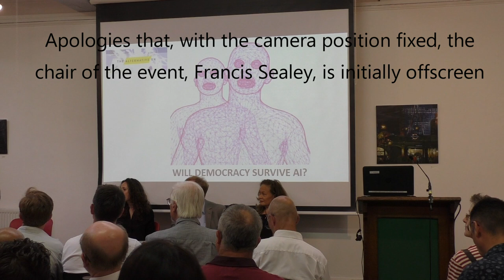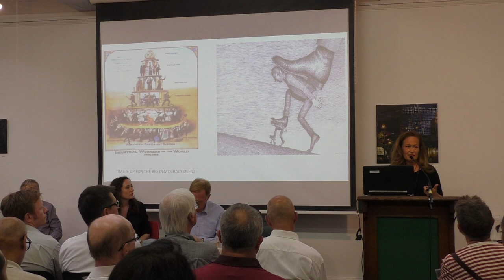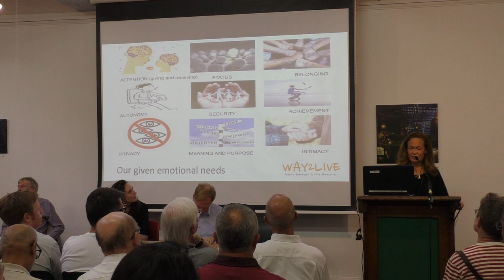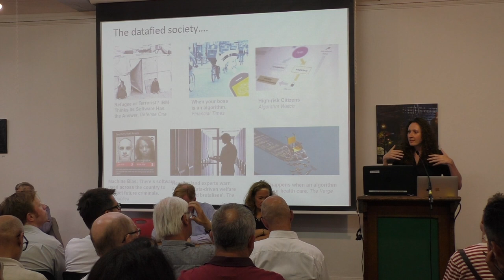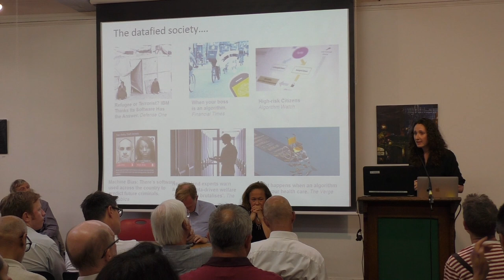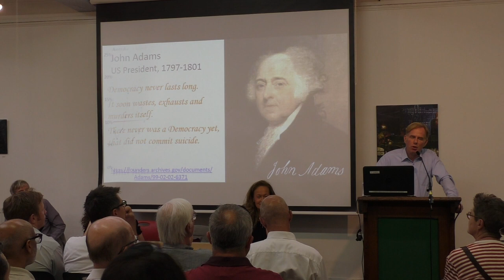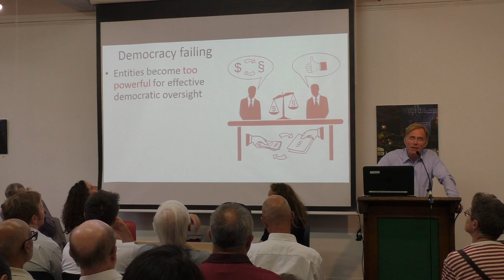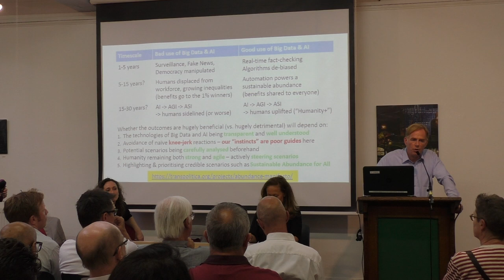Will Democracy Survive The Age Of Big Data & Artificial Intelligence?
Will the age of big data and artificial intelligence mean the demise of democracy, with collective human decision-making being displaced by the algorithms of big data and artificial intelligence?

The role of information in society has increased dramatically over the last century. In the fields of culture, economics, and politics, decisions tend at present to involve a mix of automated algorithms and human judgement. As algorithms become more powerful, and as machine learning gathers more data from every walk of life, will human supervision become viewed as inefficient, burdensome, unreliable, and antiquated? Will organisations that pay attention to ethical review boards be outpaced and outgunned by those that give algorithms more autonomy? Will political decisions become governed, not by actual votes of the electorate, but by calculations made by artificial intelligence purportedly on behalf of the electorate? And if so, should we welcome these developments? Is it right that data will supersede democracy?

Alternatively, how could we prevent our extraordinary information carnival from pushing humans out of the decision-making loop? How can we ensure that appropriate human ethical principles are respected?

In this event, organised jointly by GlobalNet21, London Futurists, and Conway Hall Ethical Society, three speakers made opening presentations and then responded to questions and comments from the audience.

The event was chaired by Francis Sealey of GlobalNet21. The panellists were: Indra Adnan, Co-initiator of The Alternative UK political platform; Lina Dencik, Senior Lecturer at Cardiff University’s School of Journalism, Media and Culture; and David Wood, Chair of London Futurists.

Note that on this occasion the camera was unsupervised during recording and did not change its position. As a result, the speakers sometimes cannot be seen clearly. Apologies!

To hear the audience questions more easily, use of a headset may help.